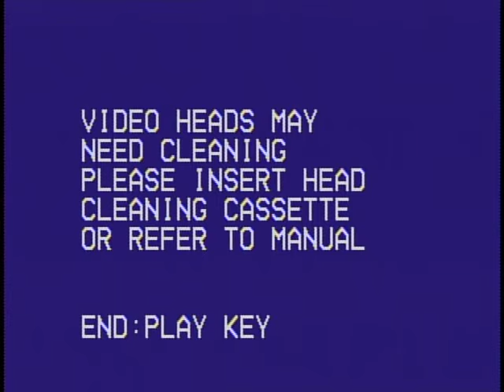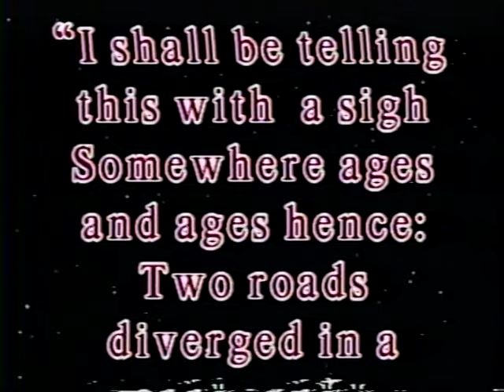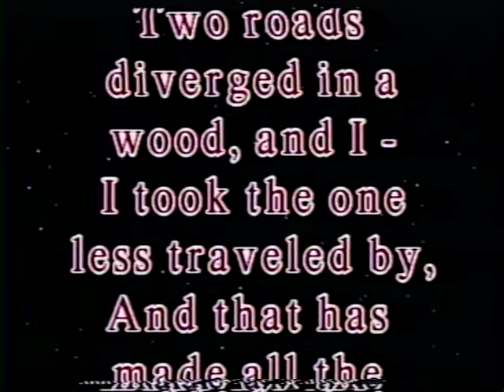West Caldwell High School 1999 Senior Video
I took a little time today and converted the senior video VHS tape.  There are copyrighted songs in this video (we didn't worry so much about that back in 1999 -ha-), so you'll enjoy a nice silence whenever a Prince, Alice Cooper, or Aaliyah song was supposed to play.

Enjoy friends :)